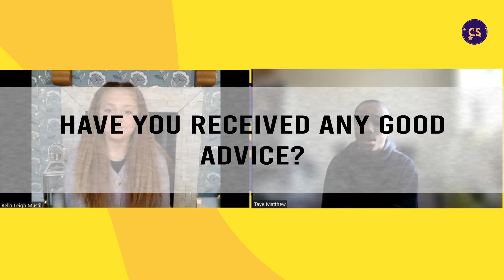Taye Matthew on CinemaStars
CinemaStar Bella interviews Taye Matthew star of Gangs of London, Real and The bird game